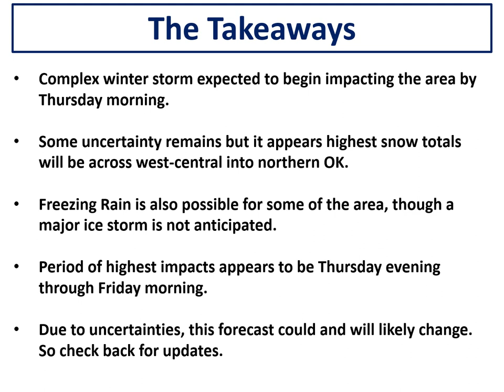Winter Weather Update: December 30, 2020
An update for the winter weather forecast for New Year's Eve and New Year's Day.
National Weather Service
Norman, Oklahoma
weather.gov/norman